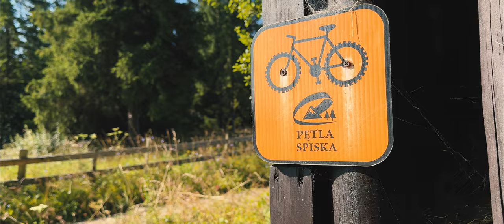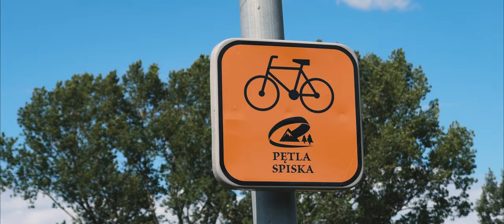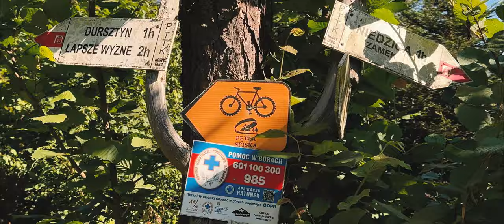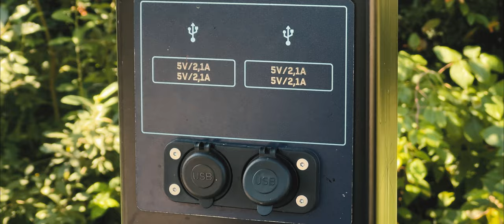Gravelowa Pętla Spiska – wariant rozszerzony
Są takie rowerowe klasyki, które koniecznie chociaż raz warto przejechać: Szlak Orlich Gniazd, Wielka Pętla Bieszczadzka, Aquavelo czy Velo Dunajec. I do takich właśnie tras należała moja kolejna pętla. Mimo, że byłem już w tych rejonach wielokrotnie, Pętli Spiskiej w wariancie klasycznym nie zaliczyłem nigdy w 100%. Więc wreszcie należało to zrobić raz, a porządnie. 😀 Ale cóż – ja, jak to ja – musiałem coś pozmieniać i trasa ze swoich nieco ponad 40 km w oryginale urosła niemal drugie tyle... 😉 Ale za to pięknych miejsc nie brakowało, a o tym czy było warto – w kolejnej relacji.

Pozdrawiam👋
Rafał